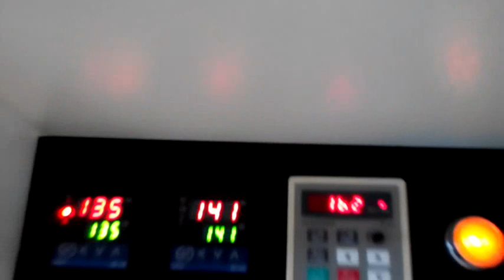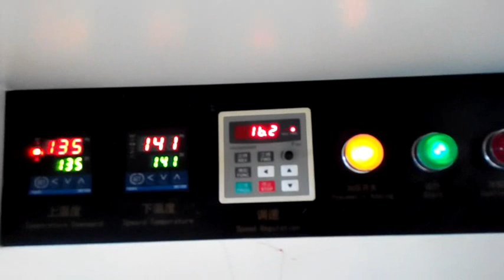Automatic hot fix rhinestones transfer press machine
Lavi
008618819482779